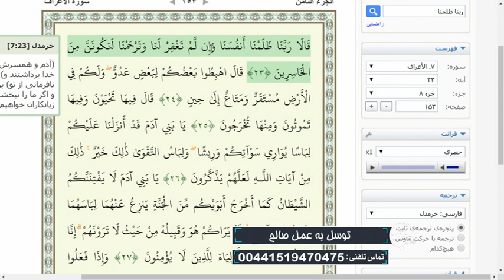تلفن مستقیم : توسل به عمل صالح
استاد سید منصور حسینی - تلفن مستقیم - شبکه جهانی نور - سه شنبه، ۵ فروردین ۱۳۹۹